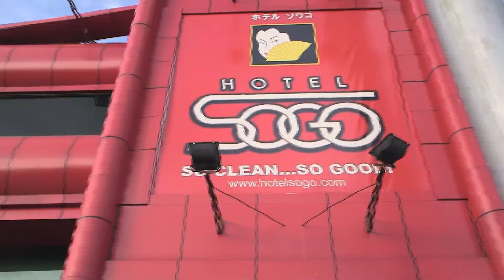BASTA HOLIDAYS, GO! GO! SOGO!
Go! Go! Sogo campaign promotes affordable hotel service for all occasions.